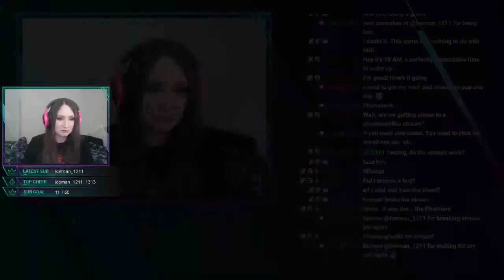CyberBB Plays Kathy Rain - Part 3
Part 3 of CyberBB playing Kathy Rain